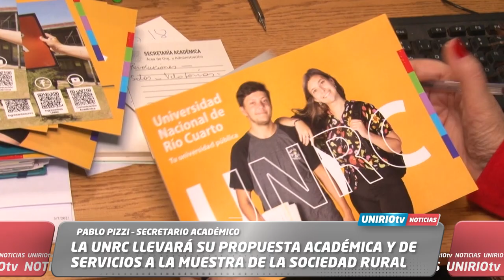LA UNRC LLEVARÁ SU PROPUESTA ACADÉMICA Y DE SERVICIOS A LA SOCIEDAD RURAL- PABLO PIZZI